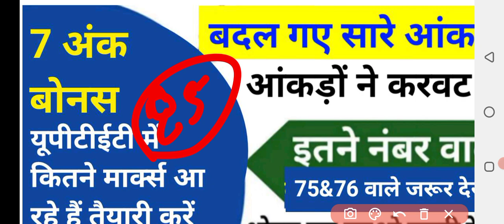up tet news today|uptet latest news today| super tet news today